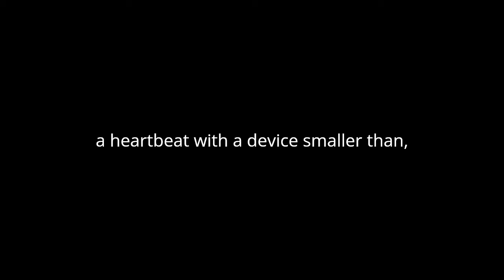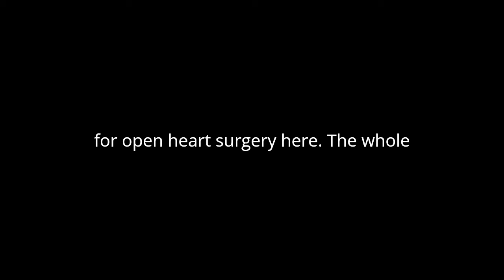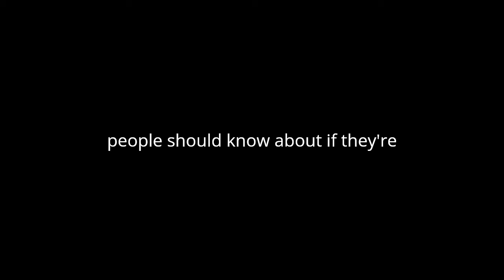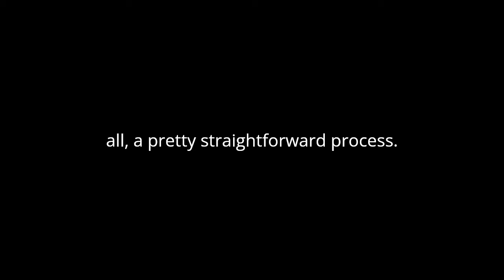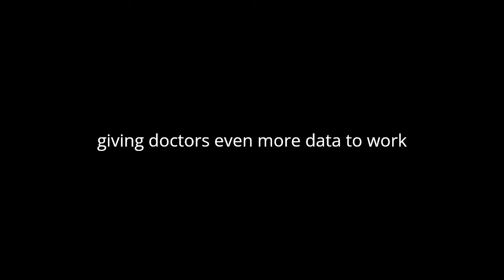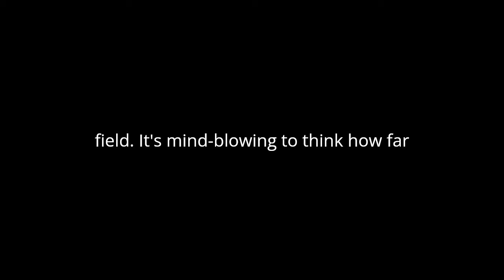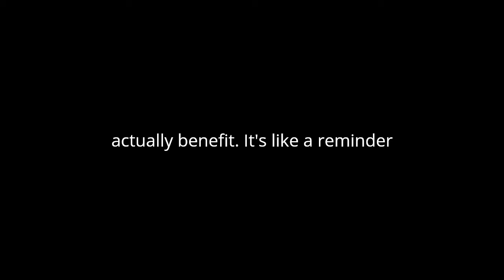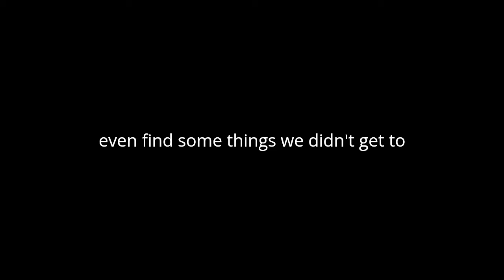Podcast on Leadless Pacemakers ‐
I gave this couple information about leadless pacemakers and they produced this podcast. I think you might find it interesting.